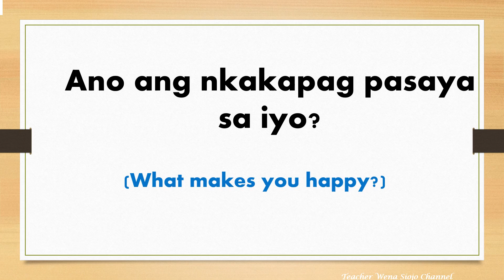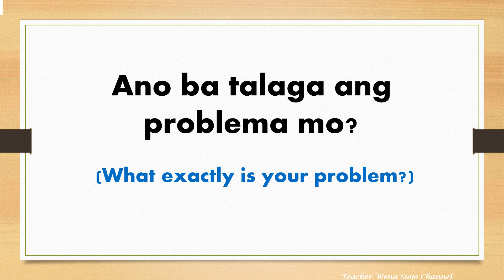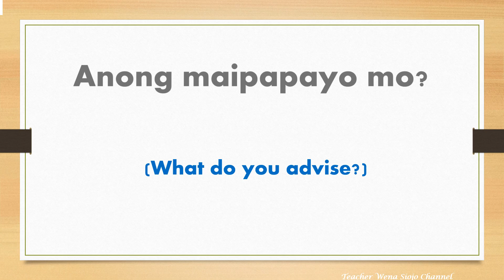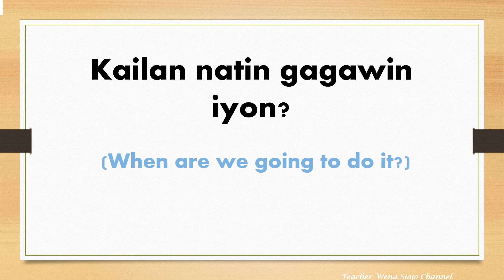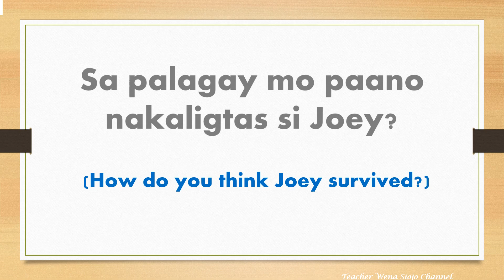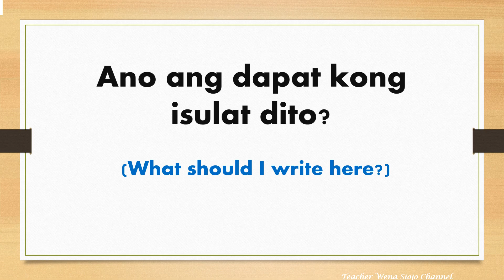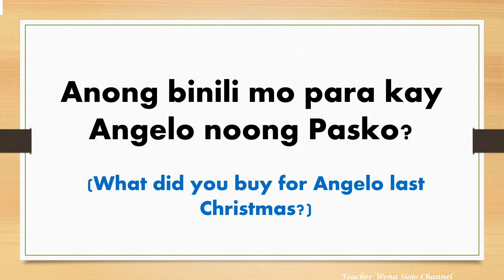28 Tagalog Phrases & Questions (English to Tagalog Translation) Part 3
Learn and Practice English to Tagalog Translation - 28 Tagalog Phrases & Questions